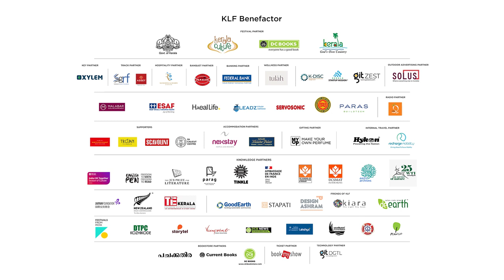ജീവപരിണാമം അന്യഗ്രഹങ്ങളിൽ സംഭവിച്ചിട്ടുണ്ടാകുമോ? | Discussion at KLF 23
"ജീവപരിണാമം അന്യഗ്രഹങ്ങളിൽ സംഭവിച്ചിട്ടുണ്ടാകുമോ?"

Discussion with Dileep Mampallil, Dr. Praveen Gopinath, Dr. Retheesh Krishnan, and Krishna Prasad R at KLF 23

About Speakers:

Dileep Mampallil: Dileep Mampallil is a physicist and popular science writer. His two books, Parinamam-Thanmathrakalilninnum Jeevikalilekku and Enthinanu Mandatharangal Viswasikkunnathu are published by DC Books. His research papers were published in reputed scientific journals.

Dr. Praveen Gopinath: Dr. Praveen Gopinath is a science enthusiast. He has delivered talks on various aspects of science and medicine.

Dr. Retheesh Krishnan: Dr. Retheesh Krishnan is a chemistry teacher, researcher, science populariser, and writer. He works as an Associate Editor for Sasthragathi Magazine.

Krishna Prasad R: Krishna Prasad R is a research scientist. An ardent promoter of scientific temper and free thought, he has given innumerable public science lectures on Evolutionary Biology and on refuting alternative medicine systems like Homeopathy, Ayurveda, and others. He has also authored articles for online science publications in Malayalam. His talks are appreciated for the extensive research he does without compromising the seriousness of scientific subjects by leaving out their intricacies, and often draw thousands of YouTube views. His research articles have been published in peer-reviewed international journals, and in 2017, he was awarded a summer research fellowship by the Stowers Institute for Medical Research in the USA. Currently, he is pursuing research at the University of Cologne, Germany.

Moderator: Sangeetha Chenampulli